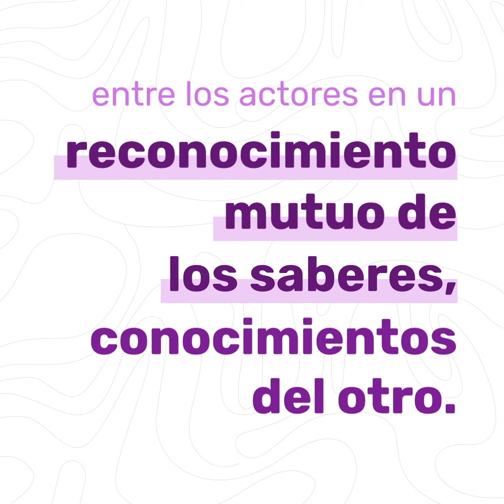AVIKUA, proyecto que ahorra agua en fincas avícolas de Cundinamarca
MAPEANDO LA APROPIACIÓN 🗺️ busca visibilizar iniciativas, proyectos y experiencias que gestionan, valoran, producen y usan la ciencia, tecnología e innovación, como AVIKUA, proyecto que beneficia a fincas avícolas 🐔 en Cundinamarca.

Política Nacional de Apropiación Social del Conocimiento
¡Seguimos construyendo esta política, entre todos!